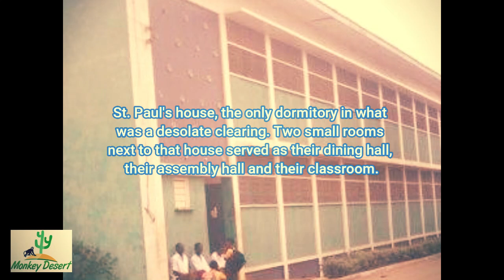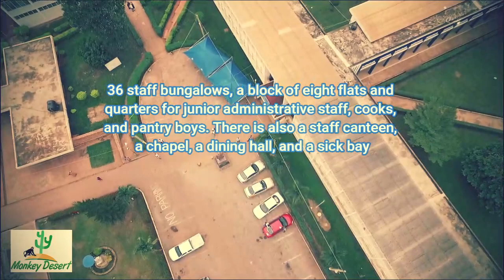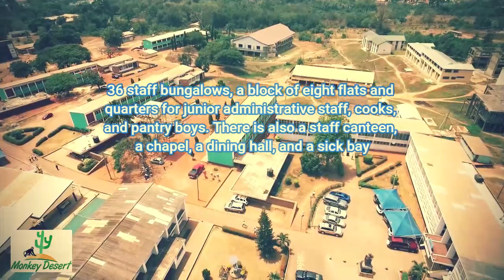History, Fact and Achievement of Opoku ware School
Opoku ware School History, Facts and Achievements.
Notable alumni